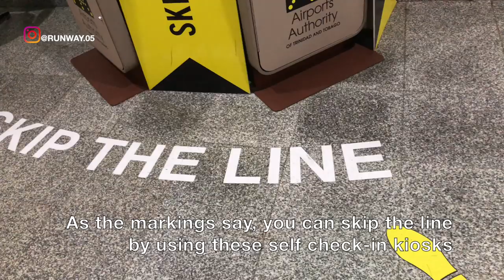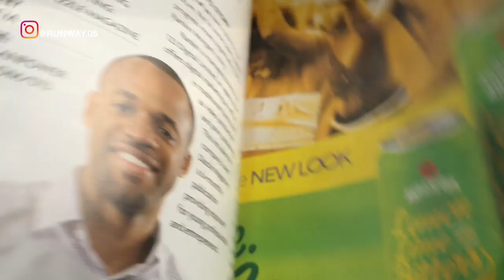PORT OF SPAIN TO ST. VINCENT | LIAT | LOUNGE ACCESS | ATR 42-600 | TRIP REPORT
THIS TRIP REPORT IS OF A LIAT (LEEWARD ISLANDS AIR TRANSPORT) FLIGHT I TOOK FROM PIARCO INTERNATIONAL AIRPORT, PORT OF SPAIN, TRINIDAD, TRINIDAD AND TOBAGO (POS) TO ARGYLE INTERNATIONAL AIRPORT, ST VINCENT, SAINT VINCENT AND THE GRENADINES (SVD). I FLEW ECONOMY ON THEIR  ATR 42-600 SERVICE. IN THIS VIDEO I WILL BE SHOWING THE TERMINAL OF PIARCO AIRPORT, IT'S LOUNGE WHICH I GAINED ACCESS WITH MY PRIORITY PASS MEMBERSHIP AND THE FLIGHT EXPERIENCE.

ESTE INFORME DE VIAJE ES DE UN VUELO LIAT (TRANSPORTE AÉREO DE ISLAS LEEWARDS) QUE TOMÉ DESDE EL AEROPUERTO INTERNACIONAL DE PIARCO, PUERTO DE ESPAÑA, TRINIDAD, TRINIDAD Y TOBAGO (POS) AL AEROPUERTO INTERNACIONAL DE ARGYLE, SAN VICENTE, SAN VICENTE Y LAS GRANADINAS (SVD). VUELO ECONOMÍA EN SU SERVICIO ATR 42-600. EN ESTE VIDEO MOSTRARÉ LA TERMINAL DEL AEROPUERTO DE PIARCO, ES EL SALÓN AL QUE ACCEDÍ CON MI MEMBRESÍA DE PRIORITY PASS Y LA EXPERIENCIA DE VUELO.

CE RAPPORT DE VOYAGE EST UN VOL (LIAT) DE L'AIR DE L'AÉROPORT INTERNATIONAL DE PIARCO, DU PORT D'ESPAGNE, DE TRINIDAD, DE TRINIDAD ET DE TOBAGO (POS) À L'AÉROPORT INTERNATIONAL DE ARGYLE, DE SAINT-VINCENT, DE SAINT-VINCENT ET DE GRENADINES (SVD). JE SUIS ÉCONOMIQUE SUR LEUR SERVICE ATR 42-600. DANS CETTE VIDÉO, JE MONTRERAI LE TERMINAL DE L'AÉROPORT DE PIARCO, C'EST UN SALON DANS LEQUEL J’AI ACCÉDÉ ACCÈS AVEC MON MEMBRE PASS PRIORITY ET L’EXPÉRIENCE DE VOL.

DIT REISVERSLAG IS VAN EEN VRIJE (LUCHTZAKELIJKE EILANDEN LUCHTVERVOER) VLUCHT DIE IK HEB GENOMEN VAN PIARCO INTERNATIONALE LUCHTHAVEN, HAVEN VAN SPANJE, TRINIDAD, TRINIDAD EN TOBAGO (POS) NAAR ARGYLE INTERNATIONALE LUCHTHAVEN, ST VINCENT, SAINT VINCENT EN DE GRENADINES (SVD). IK ONTVANG ECONOMIE VOOR HUN ATR 42-600 SERVICE. IN DEZE VIDEO ZAL IK DE EINDE VAN DE PIARCO-LUCHTHAVEN TONEN, HET IS DE LOUNGE DIE IK TOEGANG HEBT MET MIJN LIDMAATSCHAP VOOR PRIORITAIRE PAS EN DE VLUCHTERVARING.

ESTE RELATÓRIO DE VIAGEM É DE UM VÔO GRANDE (TRANSPORTE AÉREO DE ILHAS DE SAÍDA) QUE TOMEI DO AEROPORTO INTERNACIONAL DE PIARCO, PORTO DE ESPANHA, TRINIDAD, TRINIDAD E TOBAGO (POS) PARA O AEROPORTO INTERNACIONAL DE ARGYLE, ST VINCENT, SAINT VINCENT E GRANADINAS (SVD). EU VOU ECONOMIA NO SERVIÇO ATR 42-600. Neste vídeo, estarei mostrando o terminal do aeroporto de PIARCO, é o ponto em que consegui acessar com a minha participação no PRIORITY PASS e a experiência de voo.